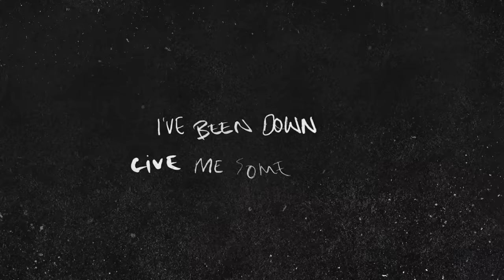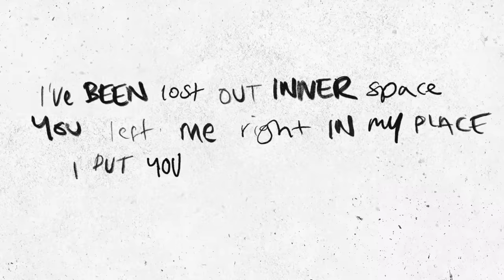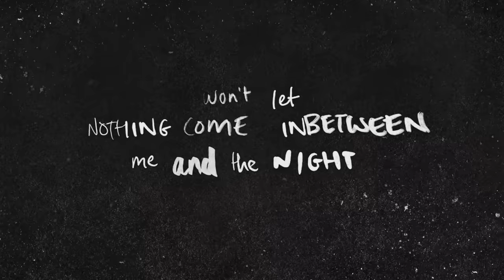Ed Sheeran & Travis Scott - Antisocial [Official Lyric Video]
The official lyric video for Ed Sheeran & @TravisScottXX - Antisocial

Taken from No.6 Collaborations Project released in 2019, which featured the hit singles 'I Don't Care', 'Cross Me', 'Beautiful People', 'Blow', 'Best Part of Me', 'Antisocial', 'South of the Border' &'Take Me Back To London'.